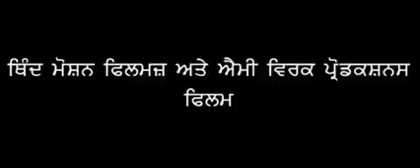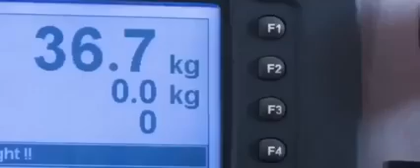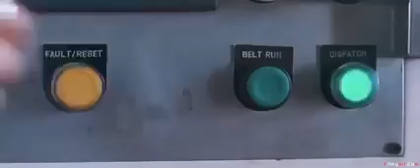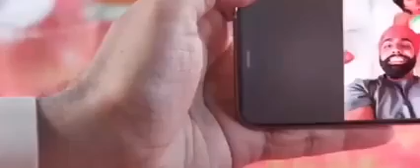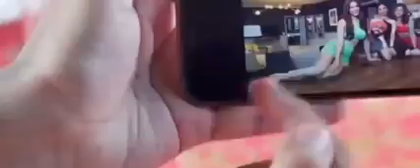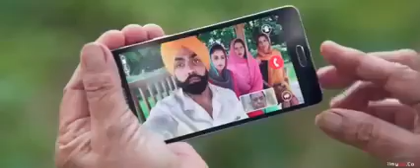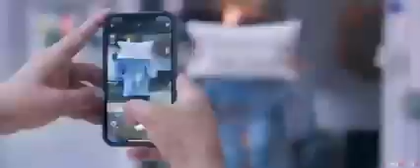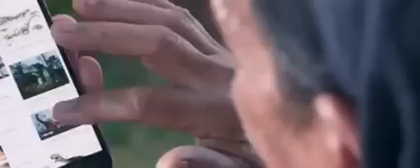sher bagga full movie ammyvirk sonam bajwa latest Punjabi movie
sher bagga full movie ammyyvirk sonam bajwa latest Punjabi movie